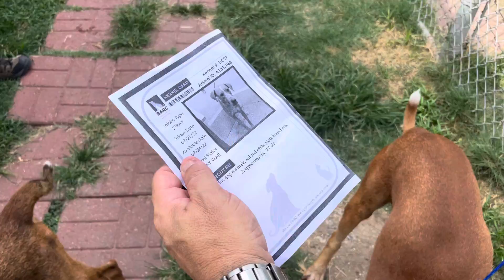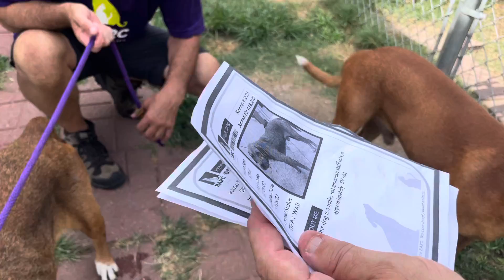A1833068 Jethro and A1833109 Benson meeting